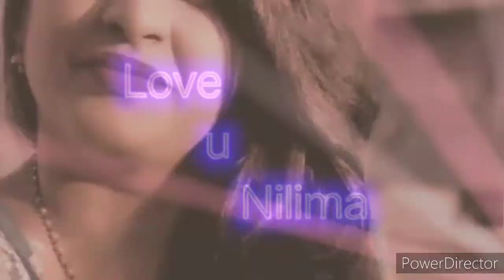6 th marriage anniversary 2021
Nilima love